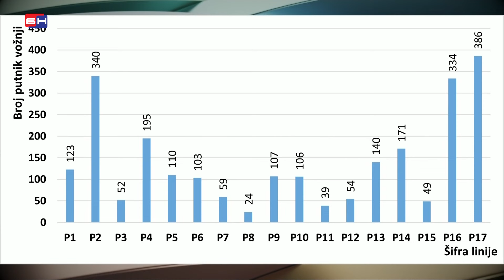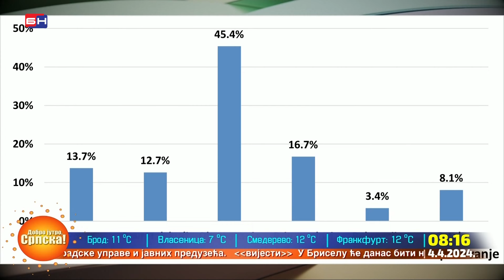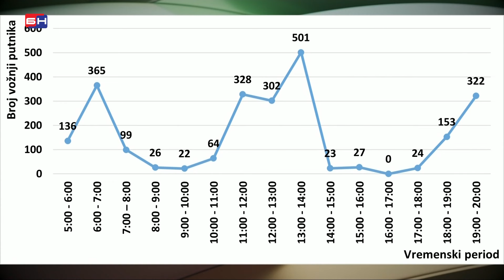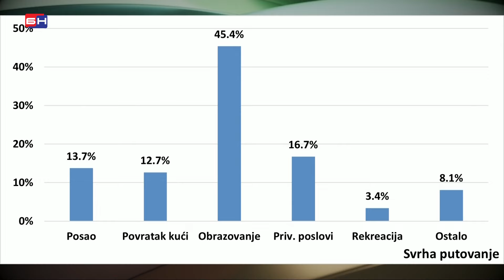Milan Lazarević: Uradili smo novu studiju izvodljivosti kako bismo unaprijedili javni gradski prevoz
Ukoliko smatrate da sadržaj objavljen na našim komunikacijskim kanalima krši vaše autorsko, lično ili drugo pravo ili interes, možete zahtijevati objavu odgovora ili ispravke. Slučaj će biti u najkraćem roku razmotren, a sporni sadržaji biće uklonjeni ili ispravljeni odmah po eventualnom ustanovljavanju istinitosti sadržaja žalbe. Sve pritužbe kao i prigovore možete slati na e-mail adresu . Materijal poslat na ovu e-mail adresu će se smatrati pravovaljanim. ɷ